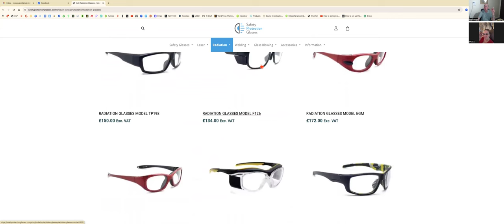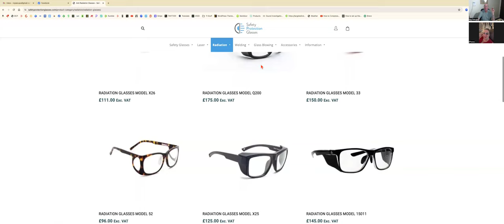I had the pleasure of a wonderful chat with Deb from Minnesota, Billy joined us too! (PART1)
What an amazing and enlightening conversation, with loads of videos with ABSOLUTE PROOF shared. Deb wanted to catch up to do a testimony, so much evidence was shared, this is a real EYE OPENER of a testimony.

I am so very grateful to have caught up with Deb and Billy, we have got to know each other and have become great friends.

Total respect to Deb and Billy for everything that was shared. As I mentioned, this is a MUST WATCH for anyone who is being targeted by these seriously inhumane people and evil weapons that are being used against us and slowly killing us.

God bless Deb and Billy, peace and love to you both, and everyone watching this video. God bless Mkultra survivors and targeted individuals throughout the world, lots of love, Roy